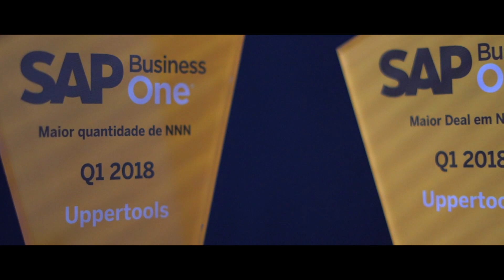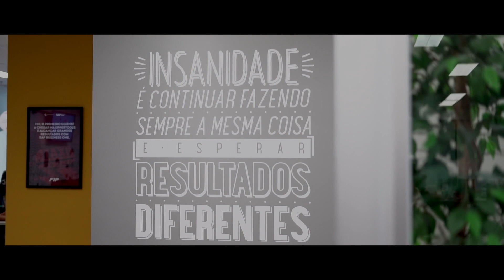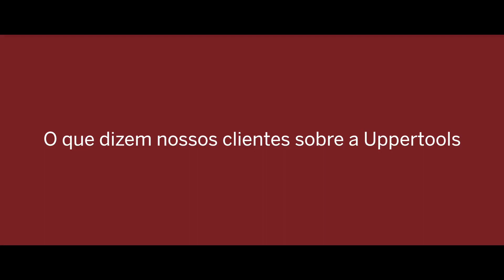Nós somos a Uppertools! Esta é a nossa alma, esta é a nossa essência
A essência da Uppertools se reflete em nossa cultura, mais especificamente em nossos valores centrais: Qualidade, Comprometimento, Inovação, Sucesso, Transformação Digital, Parceria e Agilidade.
Esses ativos intangíveis formam a espinha dorsal de todas as atividades que levam ao desenvolvimento e implantação das nossas soluções.
Na Uppertools, levamos as necessidades do cliente muito a sério e isso significa que colocamos o cliente em primeiro lugar em tudo o que fazemos.
Quando uma direção clara é acompanhada por um conjunto forte de pessoas talentosas e valores nobres isto sinaliza um futuro prospero é nisso que acreditamos.